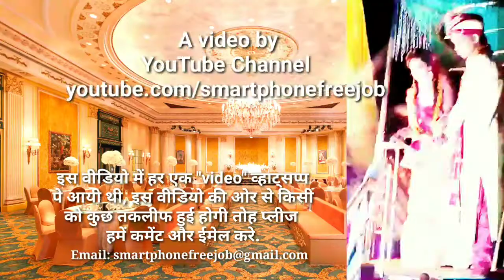At the time of marriage, the bridegroom could not stop laughing too, see this video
In this you'll laugh as much as you can,

शादी के समय दूल्हा दुल्हन भी बिना हंसे रोक नहीं सके, देखिये इस वीडियो, watch video without SKIP.